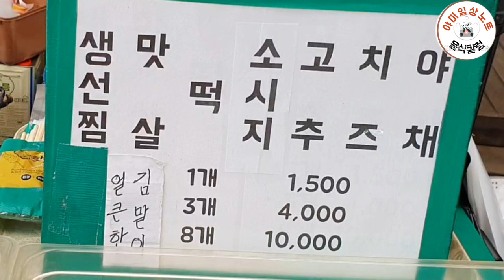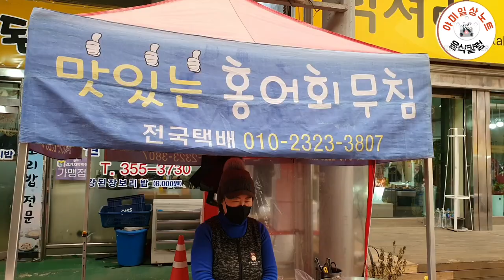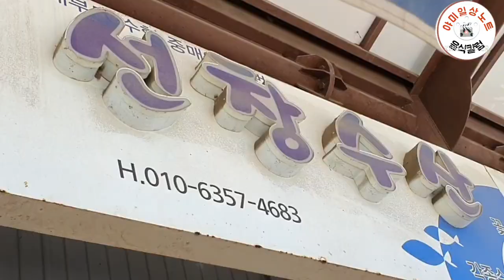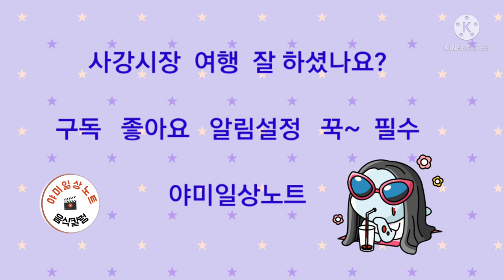제부도 대부도 길목 사강시장 여행 갯가재 맛조개 쭈꾸미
사강시장은 궁평항 대부도 제부도 길목에 자리 잡은  시장

요증 제철 쭈꾸미 갯가재 맛조개  낙지  등 싱싱한 수산물